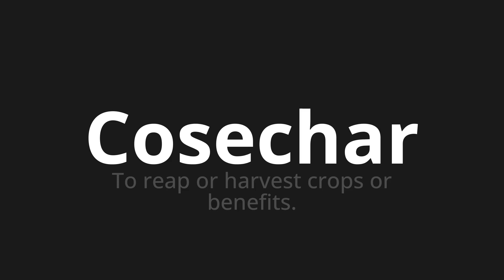How to pronounce Cosechar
Master the Pronunciation of 'Cosechar which means reap' - which means : To reap or harvest crops or benefits. 📝 with @PronunciationSpanish 🎓🗣️ - [Your Guide to Spanish]

Learn to pronounce 'Cosechar' perfectly in Spanish with our easy and engaging tutorial by @PronunciationSpanish! 📖📽️ In this comprehensive video, we provide you with native speaker examples 🗣️👂 and phonetic breakdowns 🎵 to ensure you get the pronunciation just right.

How to say Harvest in Spanish